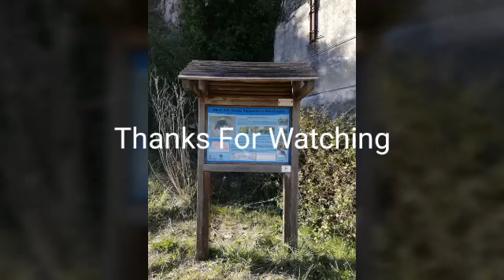EC2AG&BEGO SOTA EA1/CT-103